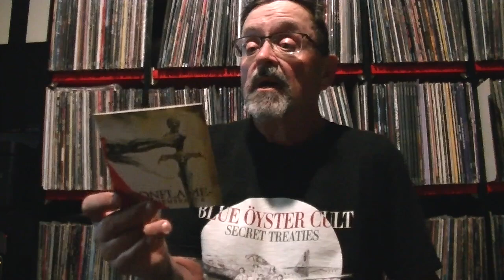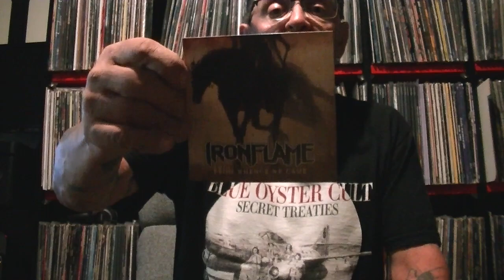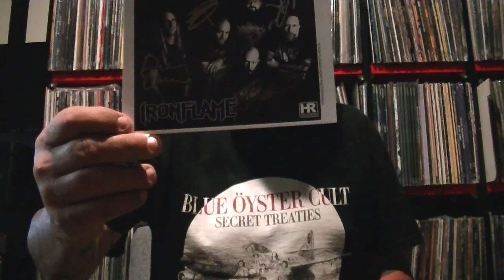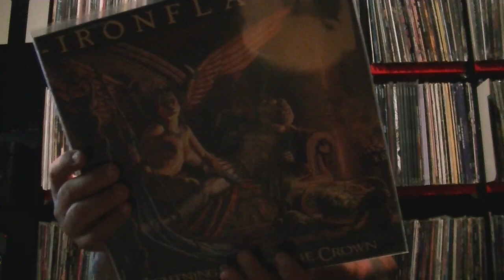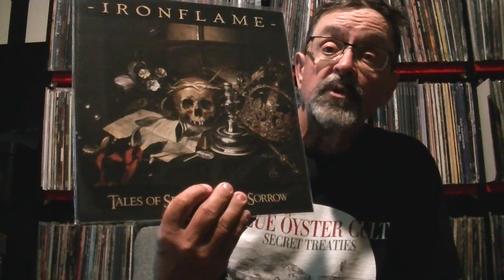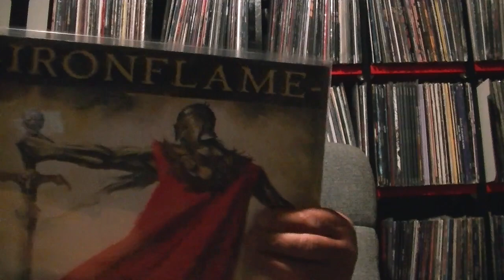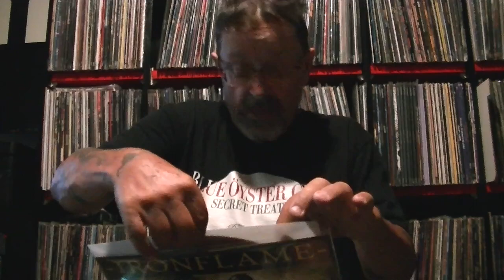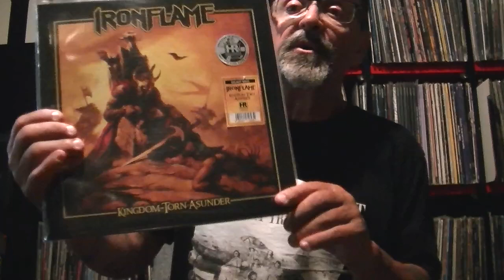The Collections Series #16 Ironflame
First off, I want to apologize about the lighting. This was done at night. Daytime shooting next time. I have returned since I have retired from work after 20 yrs.
Ironflame a traditional heavy metal band from Martins Ferry, OH. Formed in 2016 they have quickly attained underground cult status. This video showcases their catalog for which I own.

Enjoy! \m/!